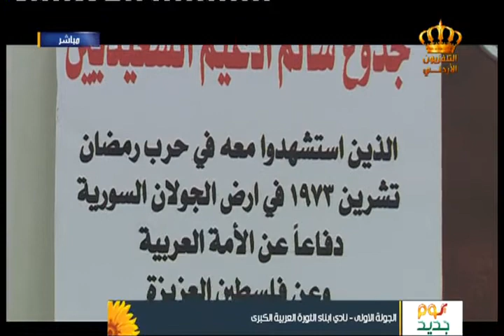يوم جديد تقرير عن نادي أبناء الثورة العربية الكبرى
تقرير عن نادي أبناء الثورة العربية الكبرى  في برنامج يوم جديد على شاشة التلفزيون الأردني
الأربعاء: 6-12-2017